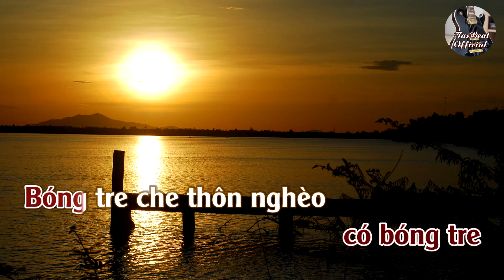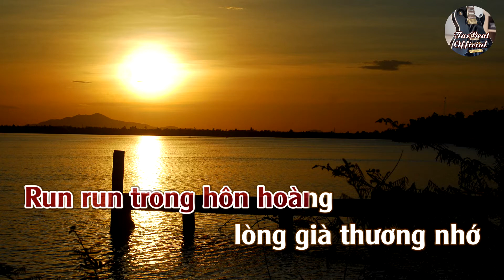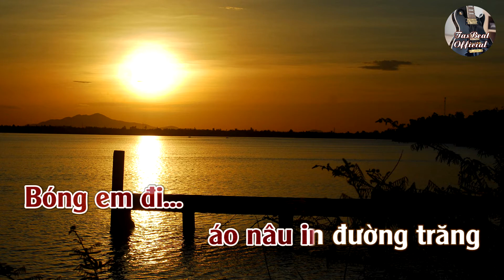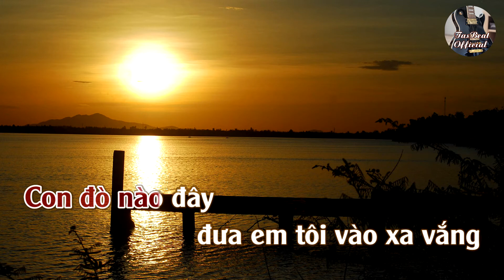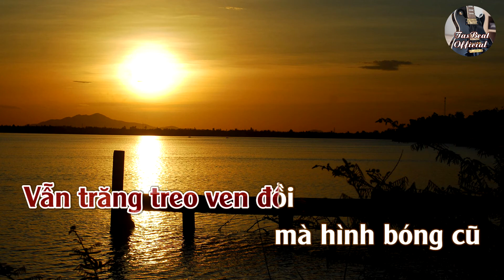Karaoke Đường Xưa Lối Cũ (Tango) Tone Nữ | TAS BEAT